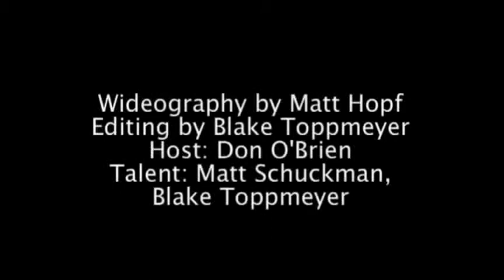Sports Writers on the Web, Week 5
Quincy Herald-Whig Sports Editor Don O'Brien and Sports Writers Matt Schuckman and Blake Toppmeyer preview the area prep football action and Quincy High School boys soccer and volleyball action for the weekend of Sept. 30-Oct. 1.